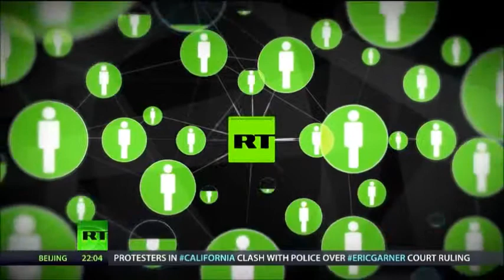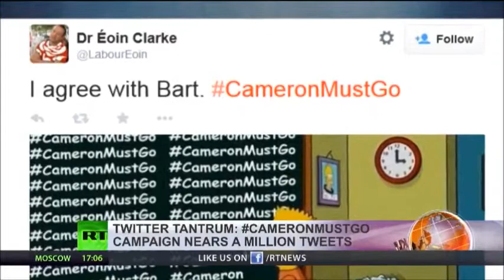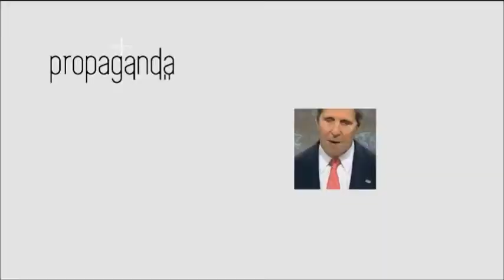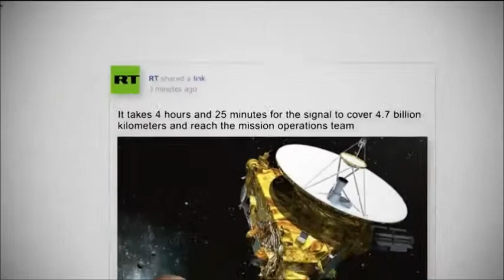RT News December 07, 2014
RT News - December 07, 2014 (17:00 MSK) Nearly 190 Morsi-supporters have been sentenced to death in Egypt over an attack on a police station last year. The executions are pending approval by the country's top religious official.

The Twitterati come out against the British Prime Minister, with the hashtag Cameron-must-Go attracting over a million messages in the last week. Also this week, Russia cancelled the construction of the South Stream gas pipeline - accusing the EU of deliberately derailing the project.

Hampir 190 penyokong-Morsi telah dihukum mati di Mesir yang banyak menyerang sebuah balai polis tahun lepas. Hukuman menunggu kelulusan rasmi oleh terkemuka agama negara.

The Twitterati keluar terhadap Perdana Menteri British, dengan hashtag ‘Cameron-must-Go’ menarik lebih sejuta mesej pada minggu lepas. Juga minggu ini, Rusia dibatalkan pembinaan saluran paip gas Stream Selatan - menuduh EU sengaja menggelincirkan projek.